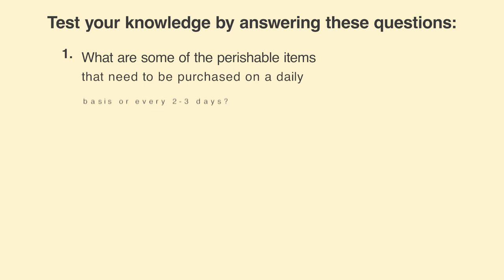Additional Material: M4U2_Handle expenses of the clients_Part 01